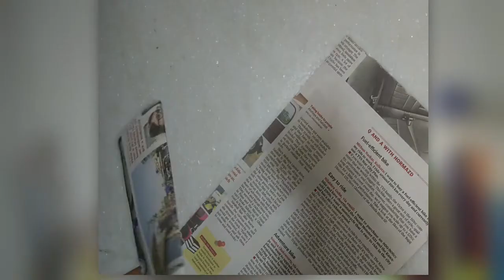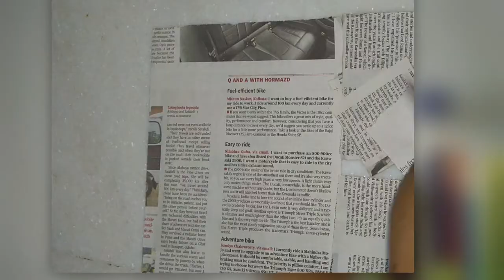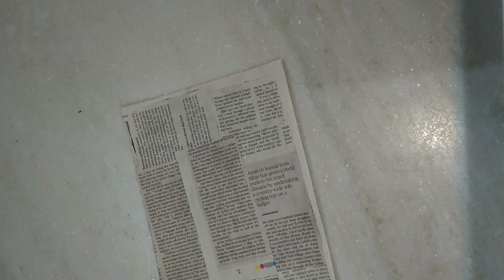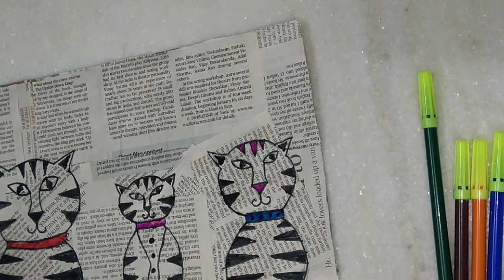Grade 5 l Week 10 l Drawing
Newspaper art